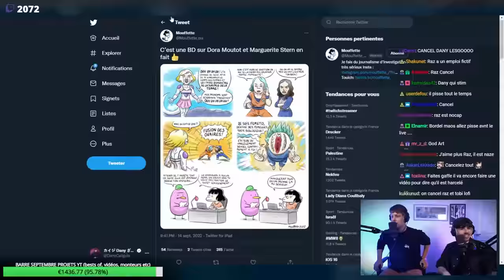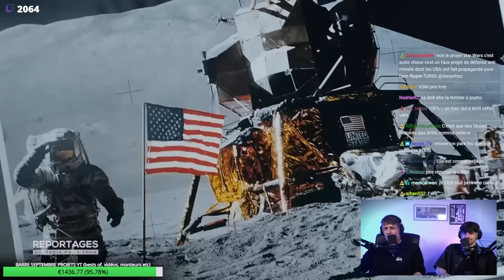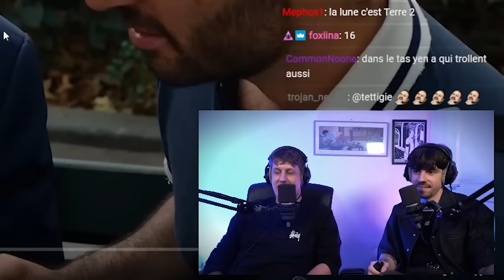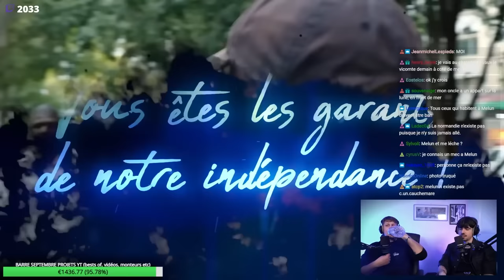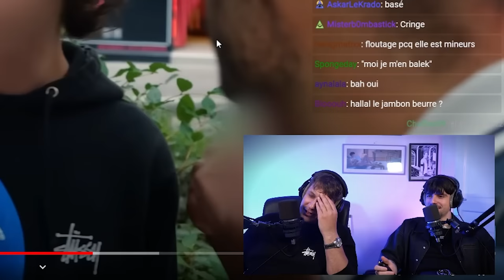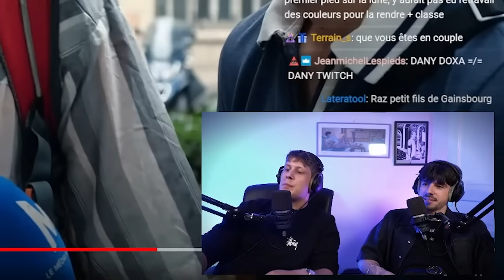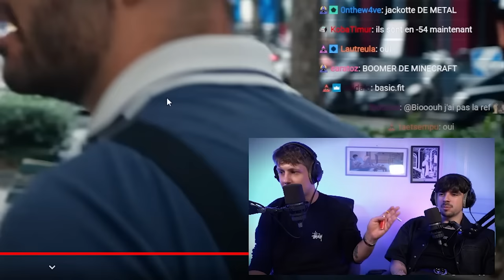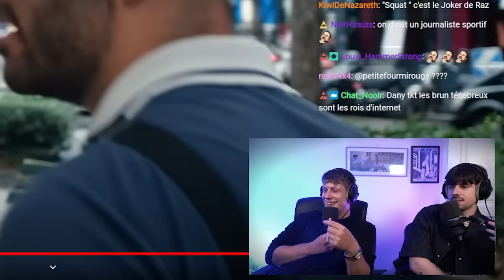Les COMPLOTISTES nous rendent FOUS ?!